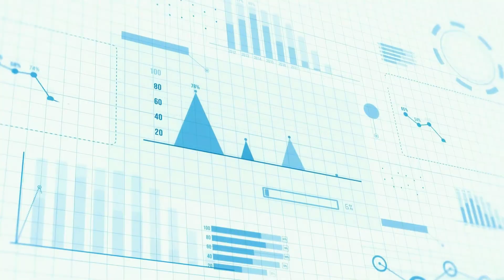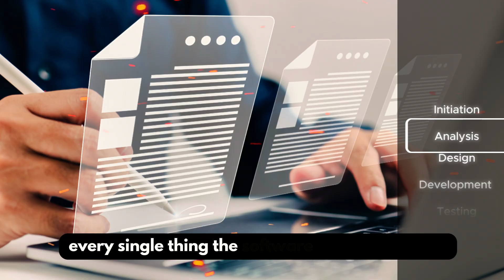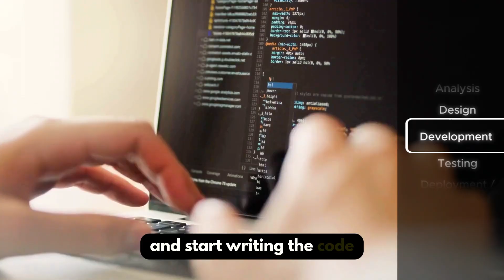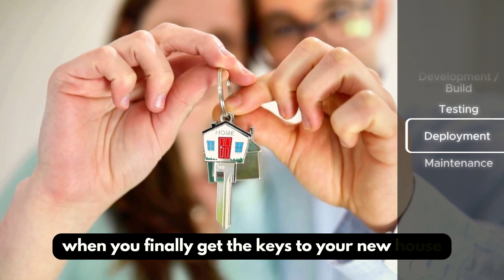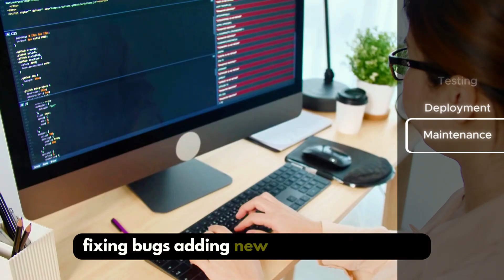The Most Comprehensive Explanation of the Software Development Life Cycle (SDLC) in 7 Minutes!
Dive deep into the world of software development with our latest video, "The Comprehensive Explanation of the SDLC". Perfect for aspiring tech professionals or anyone curious about how software like Instagram, banking apps, and games are developed from the ground up. Whether you’re looking to switch careers or simply gain a better understanding of the tech world, this video is your gateway to mastering the Software Development Life Cycle (SDLC).

👉 What you'll learn:
Introduction to SDLC: Discover what SDLC is and why it's akin to planning and building a house.
Phases of SDLC: Detailed breakdown of each phase, from Initiation/Planning and Analysis to Design, Development, Testing, Deployment, and Maintenance.
Importance for Non-Tech Roles: Understand why knowledge of SDLC is crucial even if you're not in a coding role.

🛠️ Why Watch?
Clear Analogies: Learn with easy-to-understand analogies that relate SDLC to everyday tasks.
For All Levels: Whether you're a beginner or looking to refresh your knowledge, this video caters to all learning curves.
Interactive Learning: Engaging visuals and explanations to help you grasp complex concepts quickly.

🎯 Perfect For:
Aspiring tech professionals
Career switchers entering the tech industry
Non-tech professionals seeking a comprehensive tech overview

Dive into the SDLC with us and pave your way to a successful tech career. Celebrate your future in tech with us - Watch now!